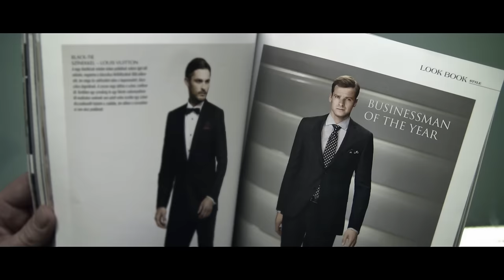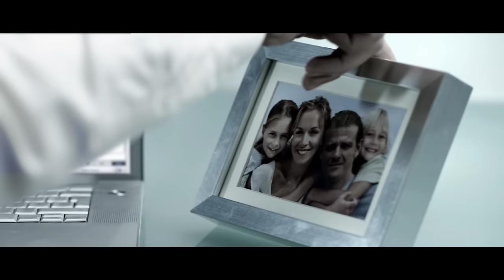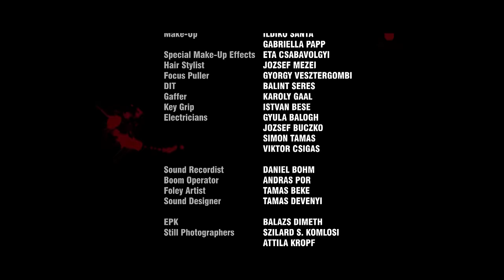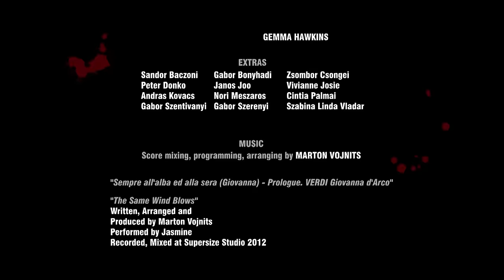Blood and High Heels